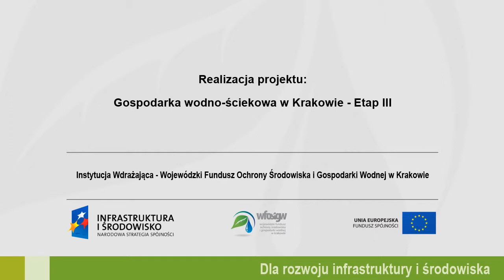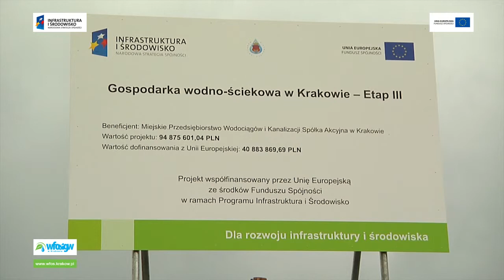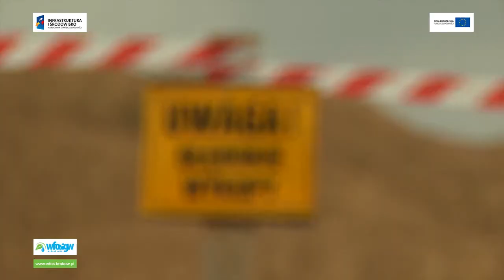WFOSiGW Filmy POIiS MPWiK Krakow